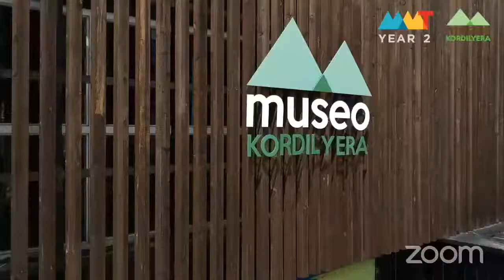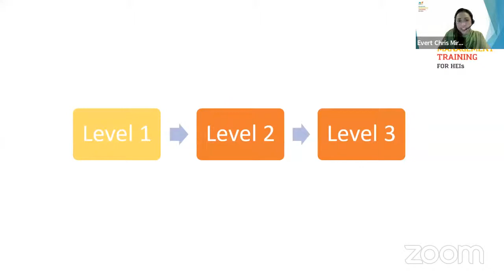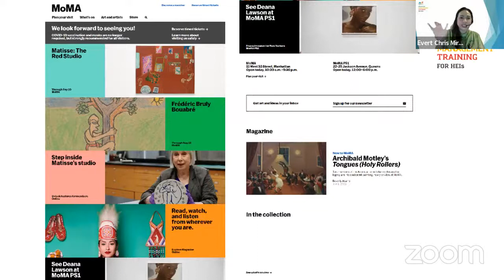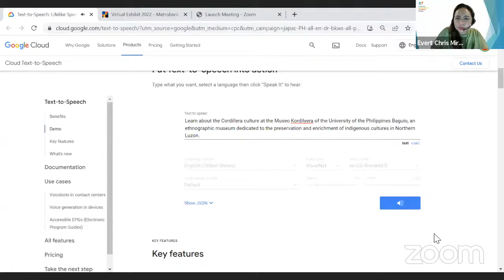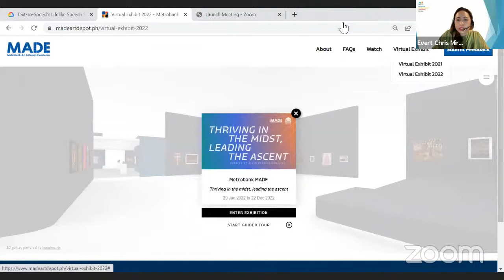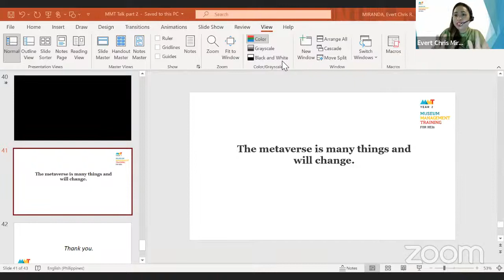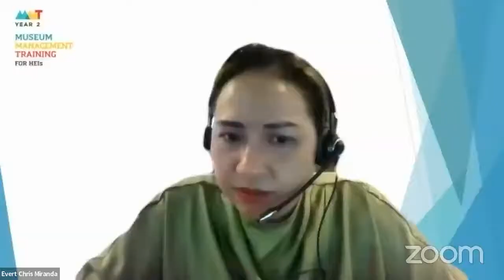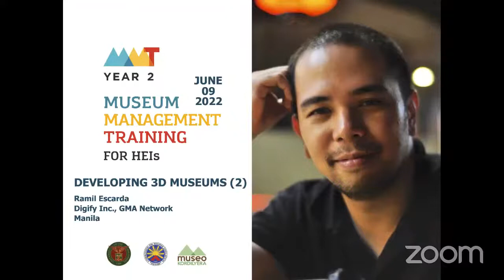Developing 3D Museums | Ms. Evert Miranda and Mr. Ramil Escarda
UPB Webinar --  Museo Kordilyera Webinars -- Museum Management Training for HEI's Year 2 Level 1

Developing 3D Museums
Ms. Evert Miranda and Mr. Ramil Escarda
Digify Inc